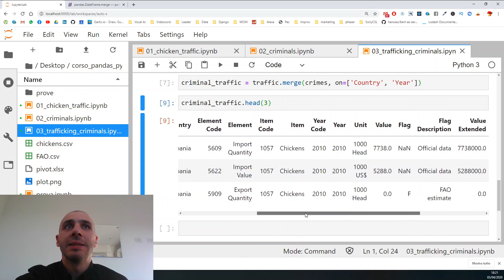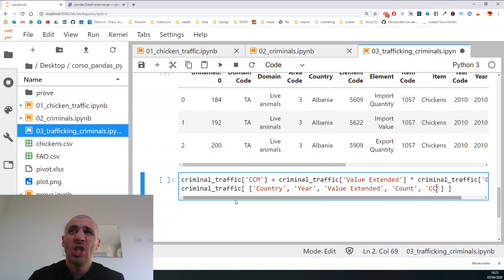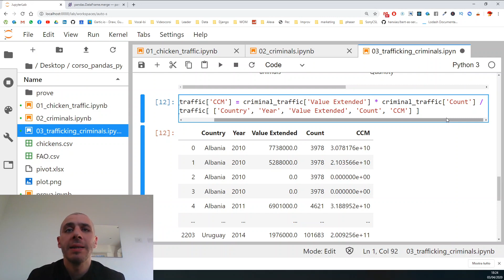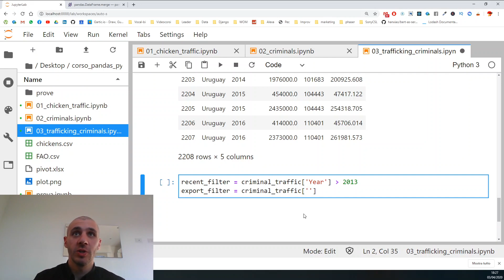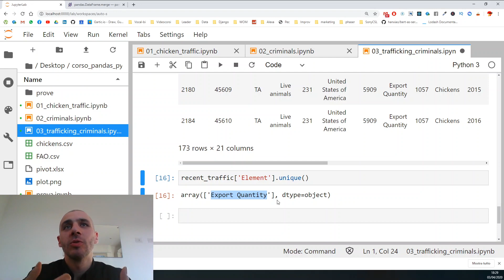Python pandas - 11 - Operazioni tra colonne, filtri composti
Una serie Original Pollo Watzlawick!
Utilizzando Python, il notebook Jupyter e la libreria Pandas, sgomineremo una banda internazionale di trafficanti di polli.

In questa puntata:
- operazioni tra colonne
- comporre filtri gli operatori logici

TOP SECRET: questa missione contiene indizi per l'automazione aziendale...